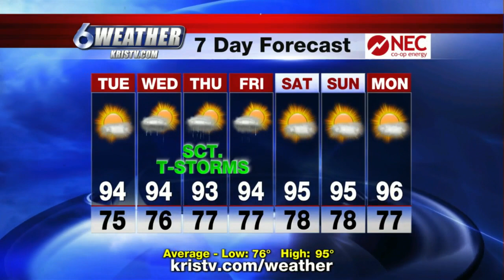Stefanie Lauber weather 7-26-21